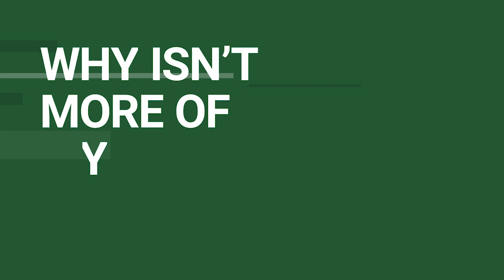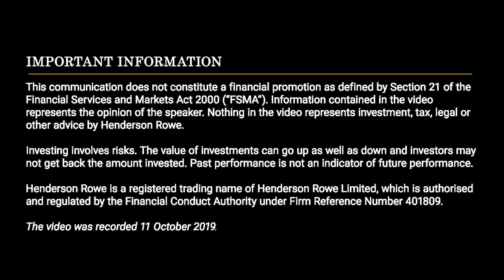Henderson Rowe Q&A: Why isn’t more of my money in low-cost ETFs?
Jason Hsu, Chairman and CIO of institutional investment manager, Rayliant Global Advisors, and private client investment manager, Henderson Rowe, explains why private investors should not be surprised if their financial adviser never talked about ETFs (exchange-traded funds) - because of the conflict of interest between them and their service provider.